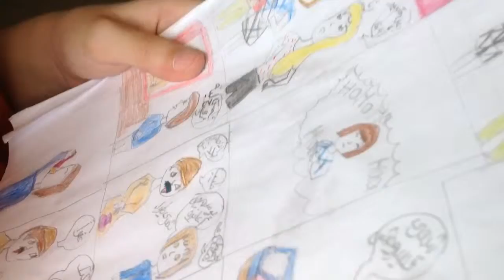trim 490263A4 D546 4E68 9C9E 49396DCAA478